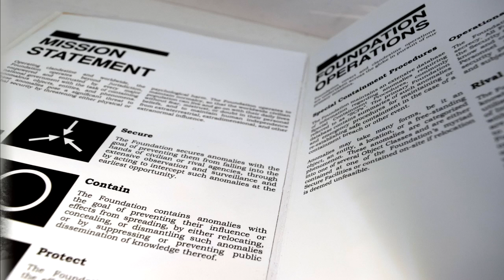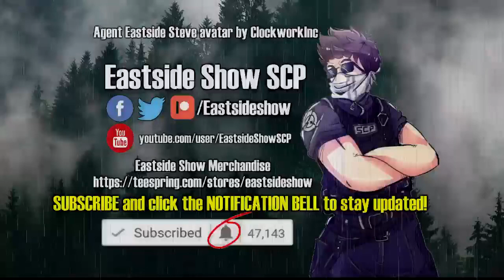SCP-3799 A Short History of Snowfall - A Haunting Snowball and a Dead Researcher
This SCP Foundation wiki reading video is about SCP 3799 "A short history of Snowfall". SCP-3799 is a perfect sphere composed entirely of snow and with a circumference of exactly 6 metres. SCP-3799 is suspended without visible means of support at a height of 500 metres over Crozier Island, Greenland. Crozier Island is the location of Site-799, a site devoted to experimental research.

Table of Contents:
00:00 Introduction
00:46 Description
02:46 Document 3799-1
06:06 Document 3799-2
10:59 Document 3799-3
14:22 Document 3799-4
21:11 Document 3799-5